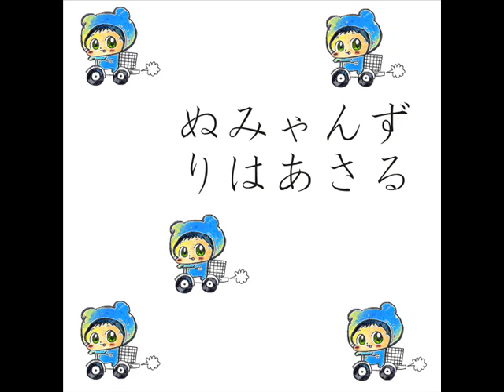外に出ないほうがいい（リハver）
ひきこもり・不登校をテーマにしたワカモノフェスタのリハです。途中からはげしくなります。